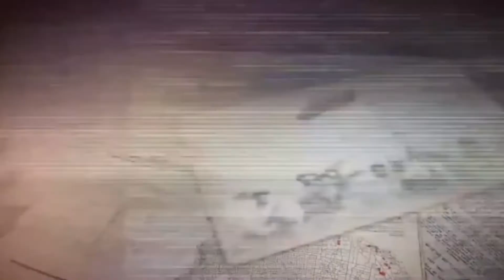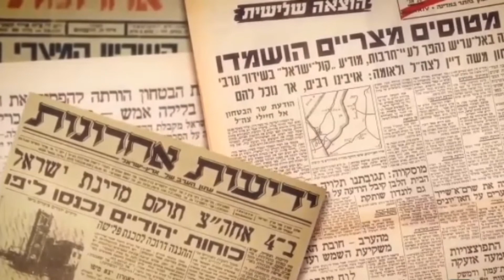Six-Day War (1967) - Third Arab–Israeli War DOCUMENTARY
We are continuing our series of animated historical videos on the modern wars with the Six-Day War of 1967, also known as the Third Arab–Israeli War during which Israel fought the alliance of Egypt, Syria, Jordan, Iraq. This conflict entered history as short, but decisive, as it took less than a week for hostilities to start and end, and was mostly decided in the air.